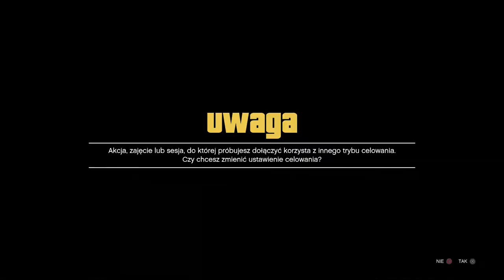█▬█ █ ▀█▀ ZUPEŁNIE NOWE KOPIOWANIA AUT OD ZNAJOMYCH W BAZIE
FOUNDER:
mickyppp